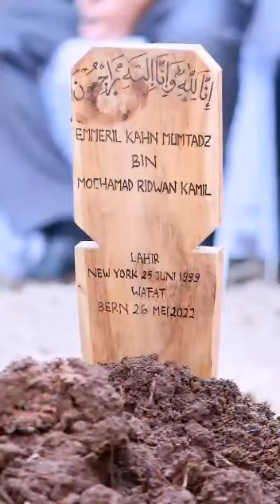Eril / Emmeril Kahn Mumtaz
Lahir di New York meningggal di Bern Swis di kebumikan di Cimaung